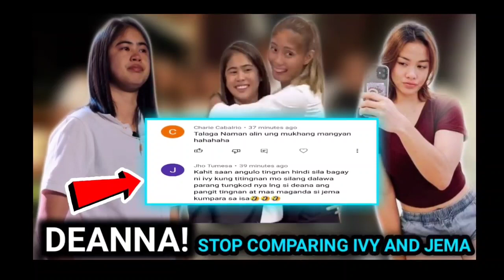DEANNA WONG! May dinadamdam sa Mga Fans sa Pag cocompare Kay Ivy lacsina Kay Jema galanza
Tahimik si boss d pero nagdadamdam din siya sa palaging kinukumpara si Ivy lacsina Kay jema galanza.